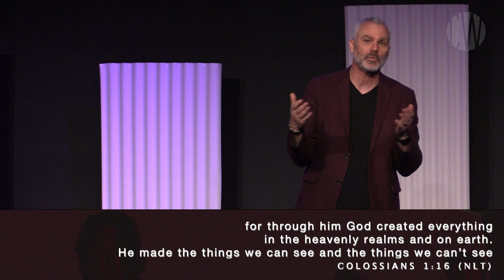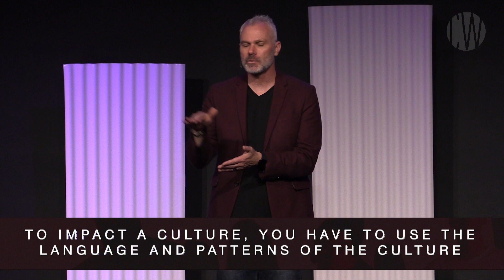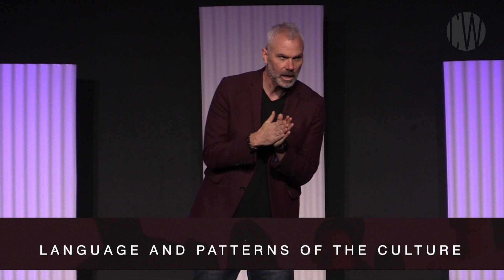Manifesto Part 8 - Getting Relationship in Order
Manifesto Part 8 - Getting Relationship in Order (Colossians 3:18-4:1)
Tim Gillespie